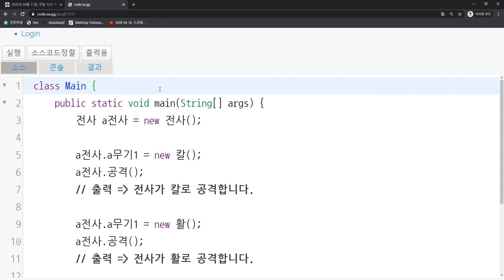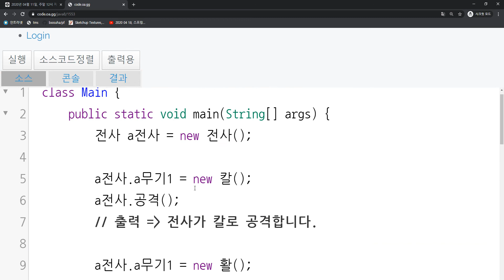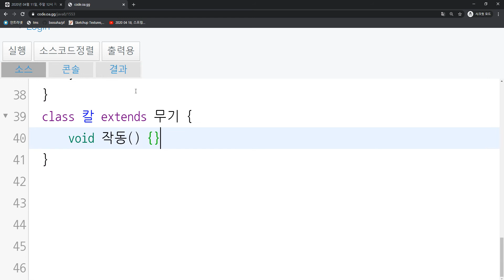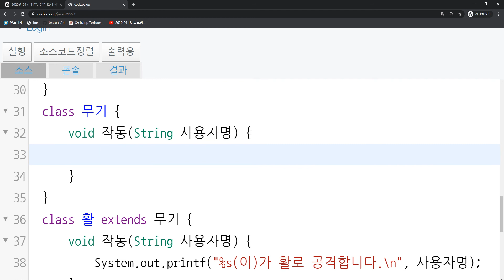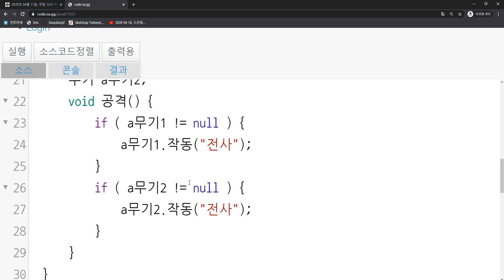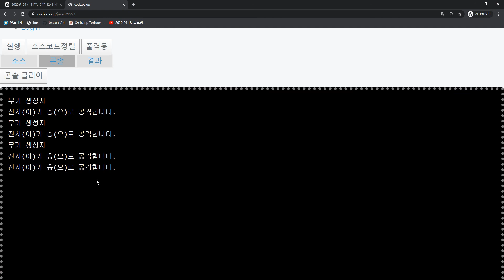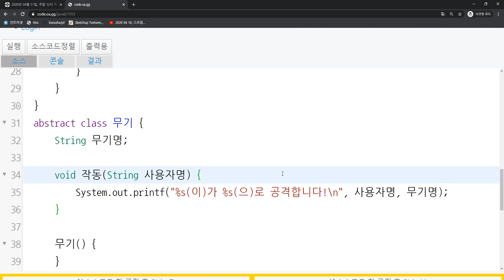2020 05 03, 자바, 문제, 전사가 무기를 여러개 다룰 수 있어야 합니다